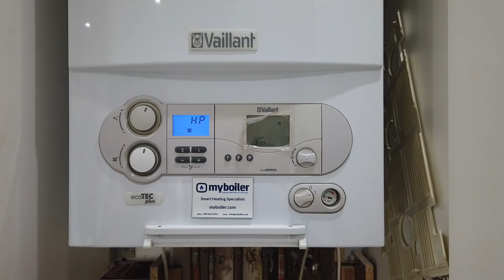Vaillant Ecotec Pre 2012 P0 Purge mode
This is a micro video clip showing how to enable purging mode P0